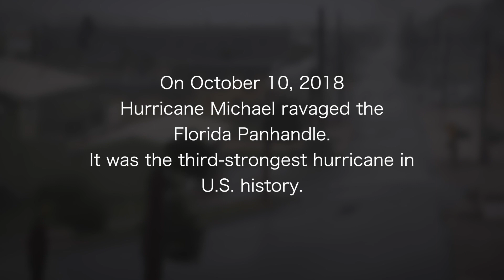ARA Thank You Video